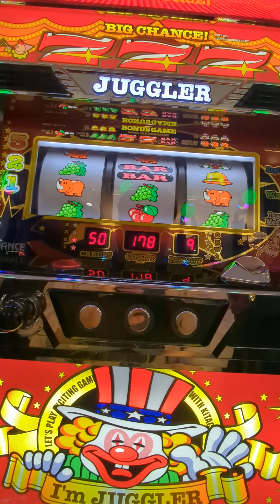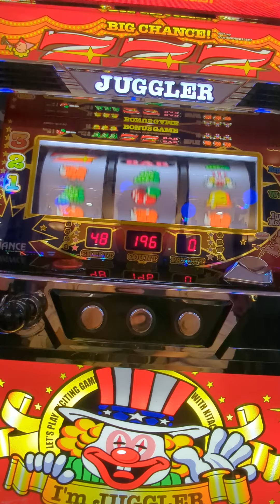3連（´・ω・`）